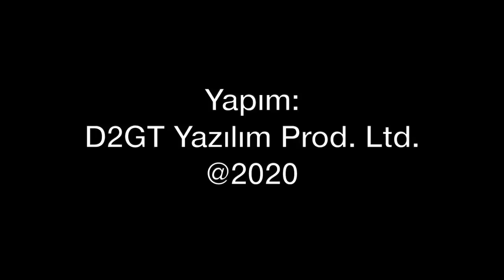THY'ye 5 Boeing 747 kargo uçağı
Türk Hava Yolları, filosundaki kiralık Boeing 747-400F Jumbo Jet uçak sayısını artan taleple birlikte 5'e yükseltiyor. Bir yandan da kargo uçağı filosu büyüyor. Yolcu operasyonu eski günlerine gelemezken kargo pazarındaki inanılmaz büyüme yaşanıyor. Tolga Özbek anlatıyor...
Videomuzun müziği, değerli takipçimiz Selçuk Çelebi tarafından hazırlandı:
Kanalı  @Ambient Music Selcuk Celebi   Eserlerine ulaşmak için: